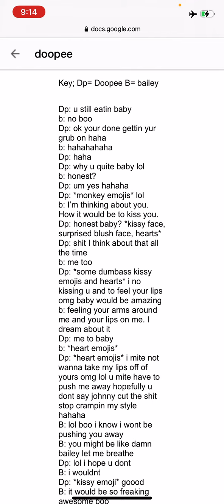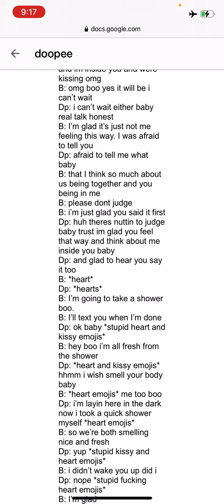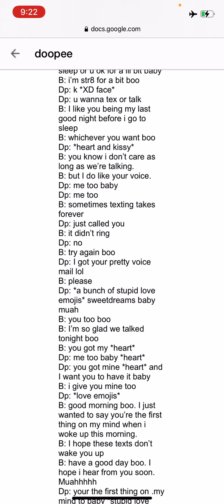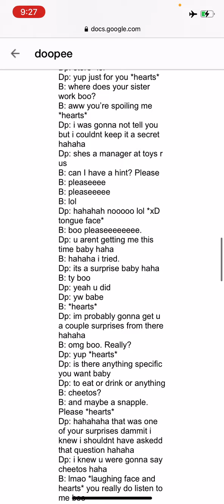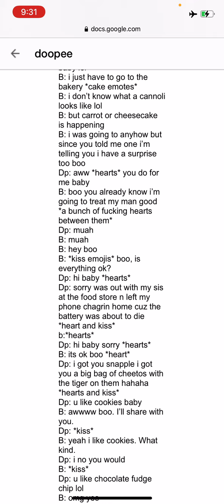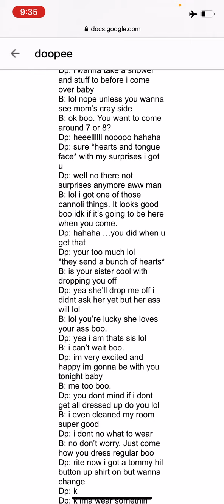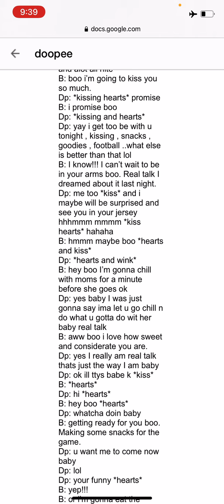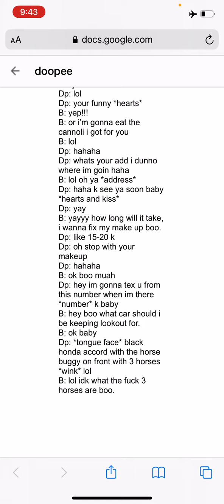3 Horses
Finally! The long awaited ending to the Johnny and Bailey love story
Thank you CyberSqueak!  Did yew?